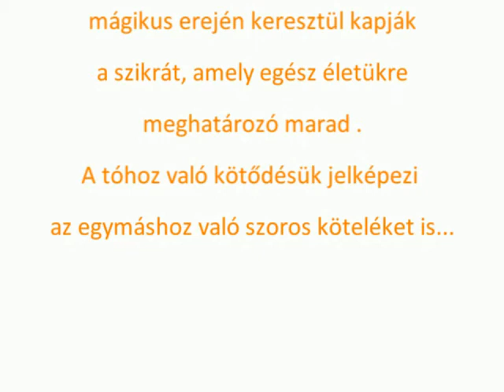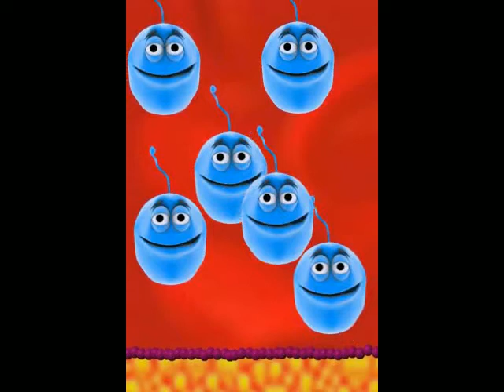Kenuszerelem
Tündi és Andris esküvőjére készült kis klip, melyhez az ihletet az élet (az ő megismerkedésük) és a HS7 Ez a szerelem című száma adta. Az ifjú pár egy tiszai kenu túrának köszönhetik szerelmüket. Ennek apropóján született ez a kis videó a kenutúrák résztvevőitől nekik esküvői meglepetésként.

Köszönet a Heaven Street Sevennek az  ihletért és az MR2 szimfonikusok csodálatos zenei alapjáért!